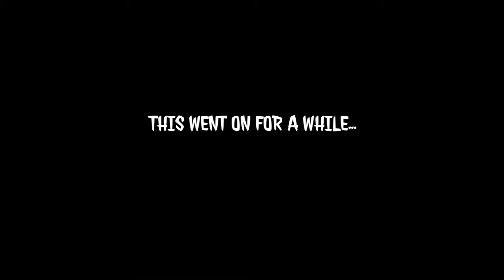O&S Destroy Dark Souls 3 - Part 2: The Settlement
We meet lads and we meet scrubs in this episode. Fun times ahead